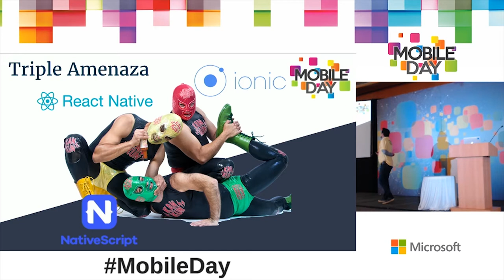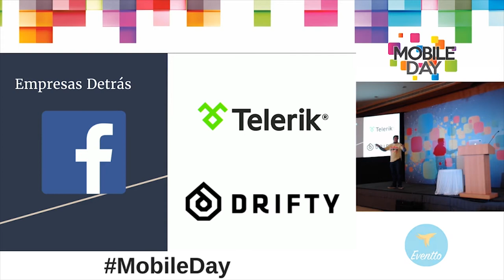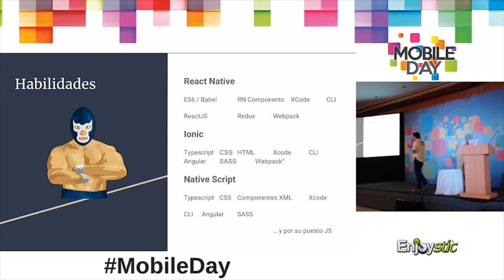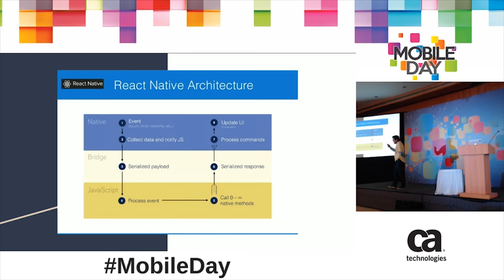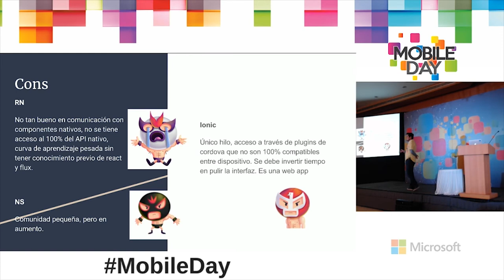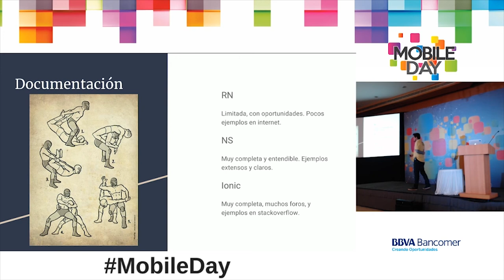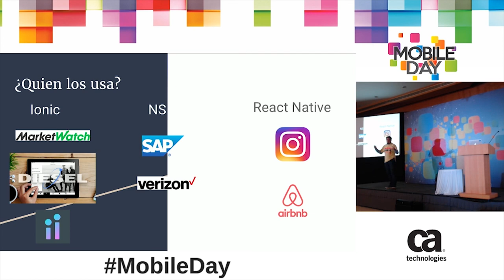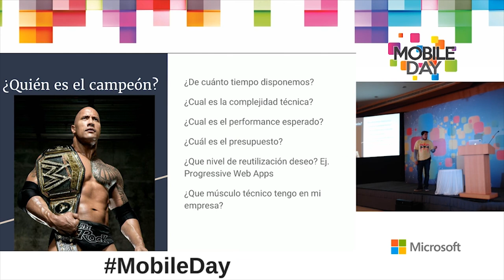Óscar Vega: ¡Triple Threat! - React Native VS Ionic Framework VS Native Script | Mobile day 2017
La lucha más candente del verano ocurre cuando React Native debe exponer su titulo como el campeón del desarrollo cross-platform versus dos contrincantes con sed de campeonato. En la esquina opuesta tenemos a Ionic Framework 2 acompañado de su manager Angular 2 y sus mejoras en performance, mientras que en la tercera esquina encontramos a Native Script impulsado por los creadores de Kendo UI y con el respaldo de Telerik.

¿Quién es el mejor? ¿Quién ganará esta triple amenaza?

No se pierdan la lucha mas esperada del año, solamente aquí en el Mobile Day … AAATANGANAAAAA!